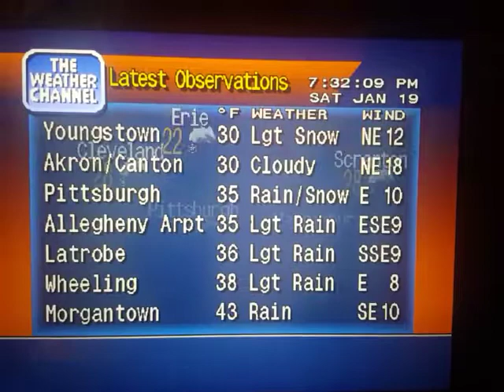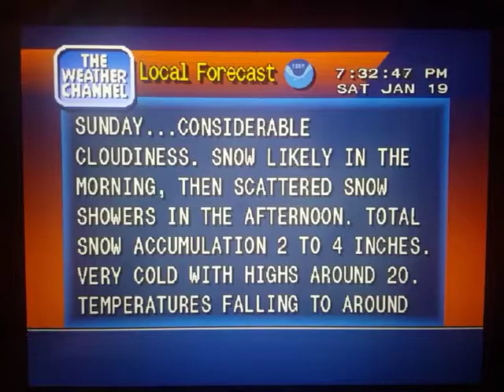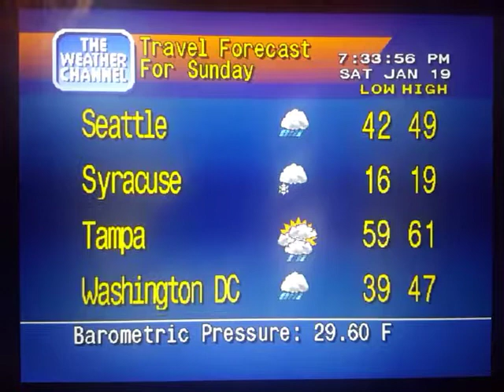WeatherStar 4000 Simulator Jan. 19, 2019 part 2(3)